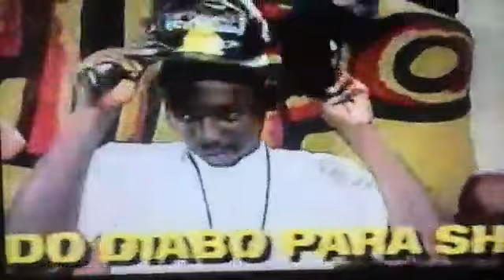PROGRAMA DA BAND CONVOCAÇÃO DAS GALERAS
Vídeo de DJ Tripa